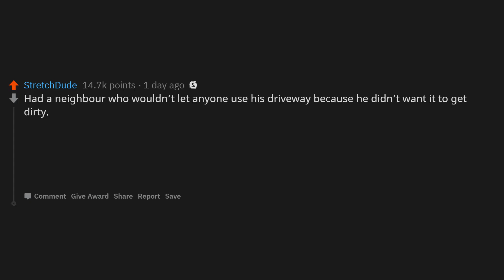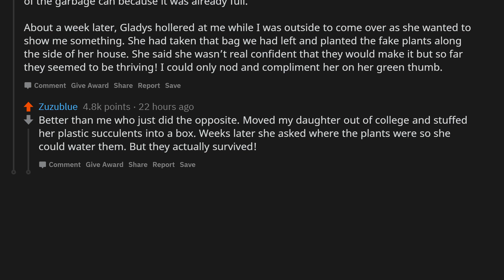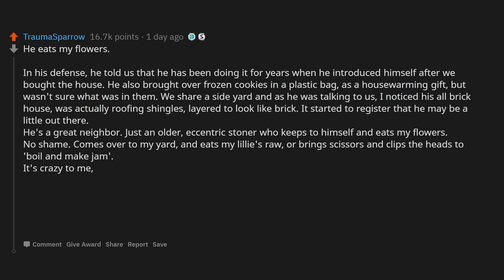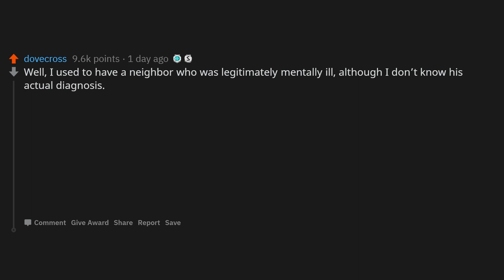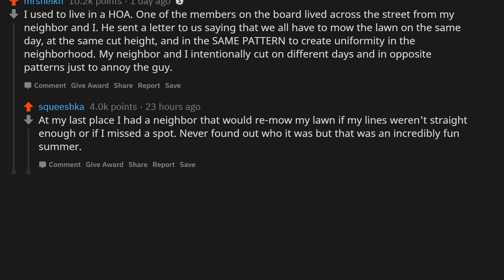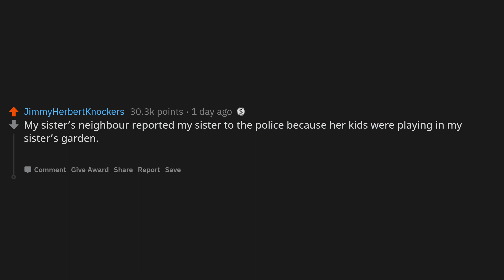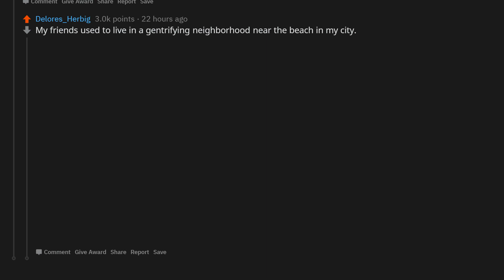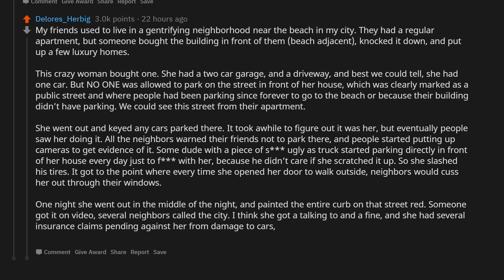Crazy neighbor stories (r/AskReddit)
What does your crazy neighbour do to be labelled "the crazy neighbour"?